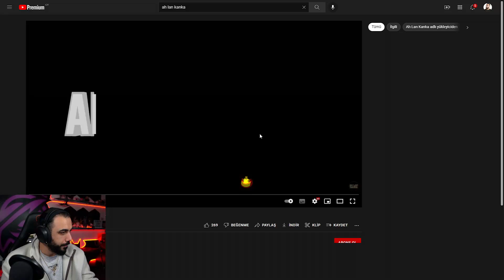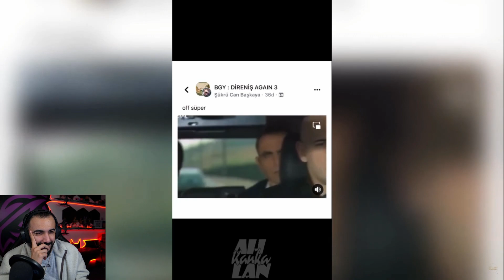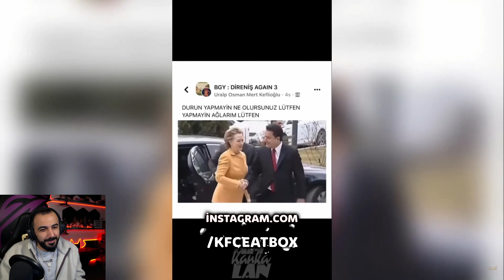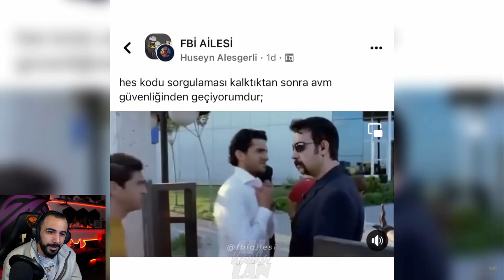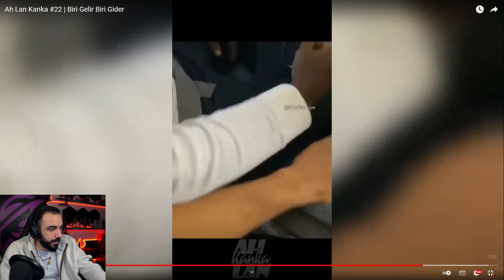Barış G AH LAN KANKA #22 İZLİYOR!! (İNSTA KOMİK VİDEOLAR!!)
Barış G AH LAN KANKA #22 İZLİYOR!!